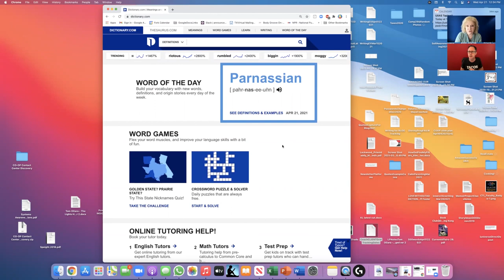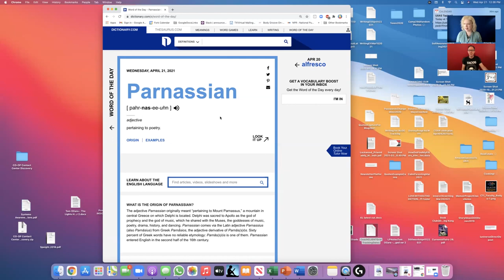Use It In A Sentence Episode 7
We love words, language, and telling stories.  From Dictionary.com, we grab the word of the day and go from there. We hope you enjoy our investigations as much as we do!

Jeff Jacobson and Lauren Powers are both Master Coaches who focus on leadership development and culture change in organizations all over the world.  They met over 20 years ago when each of them joined the teaching faculty at The Co-Active Training Institute.  Jeff is the author of the novels "The Broom Closet Series" and Lauren is the author of a nonfiction book "The Trouble With Thinking."